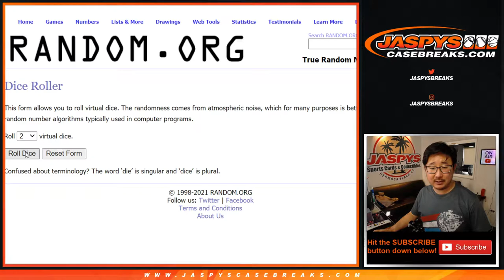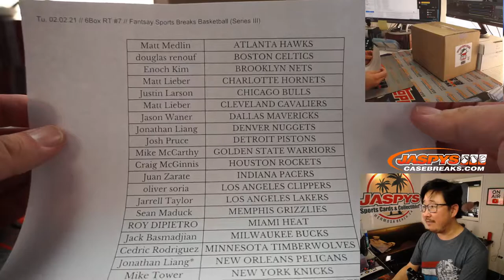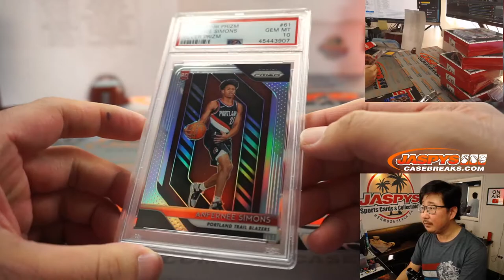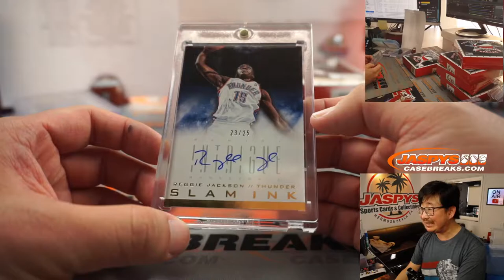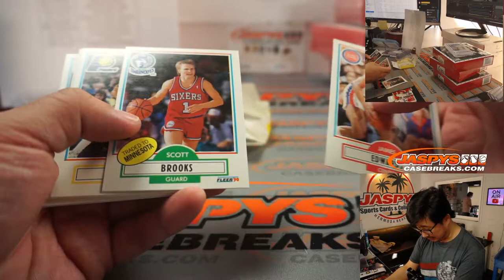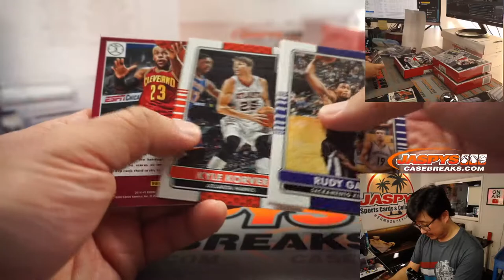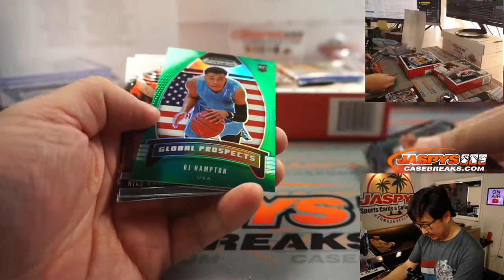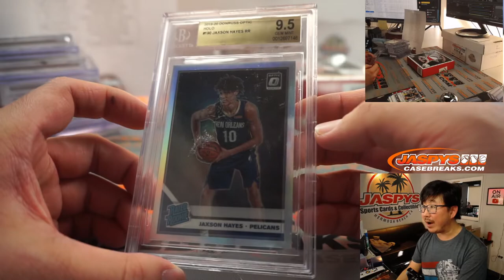Tu, 02.02.21 // 6Box RT #7 // Fantsay Sports Breaks Basketball (Series III)